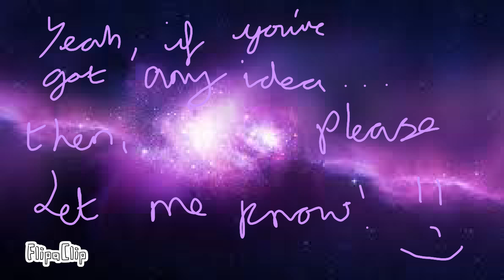Notes ~ #1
Hi! This is just a small series called 'notes' where I actually update you on my channels news! :) Buh-Bye!